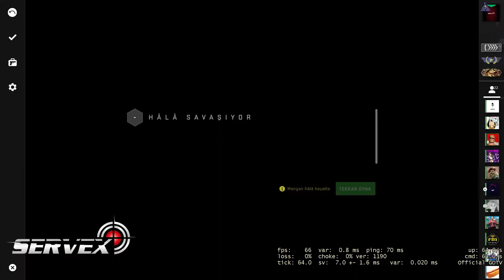Danger zone is working for us 3 (Tehlikeli Bölge Bize Çalışıyor 3)